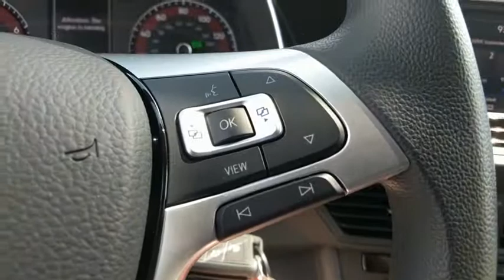2019 Volkswagen Jetta Baltimore, Catonsville, Laurel, Silver Spring, Glen Burnie MD V90081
Pure White New 2019 Volkswagen Jetta available in Baltimore, Maryland at Edit Antwerpen VW. Servicing the Catonsville, Laurel, Silver Spring, Glen Burnie MD area.